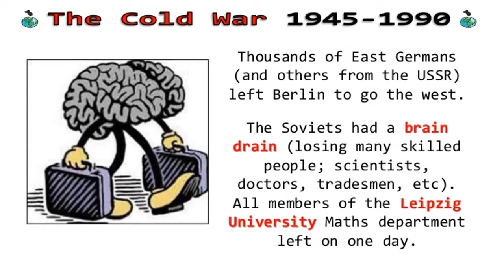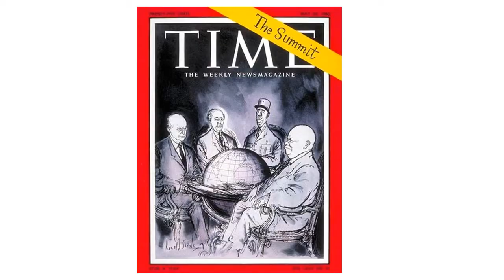EDEXCEL GCSE History Cold War: Increasing tension in Berlin 1961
Superpower Relations